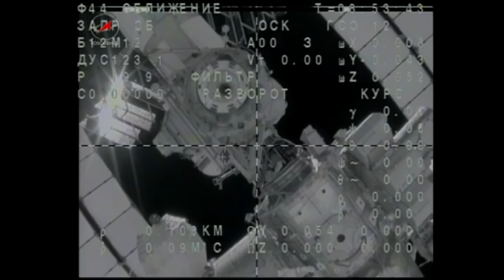Welcome Back to Earth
Expedition 47 Commander Tim Kopra of NASA, Soyuz Commander Yuri Malenchenko of Roscosmos and Flight Engineer Tim Peake of ESA (European Space Agency) were greeted in a traditional ceremony in Kazakhstan June 18, a few hours after their safe return to Earth from a 186 day mission on the International Space Station.